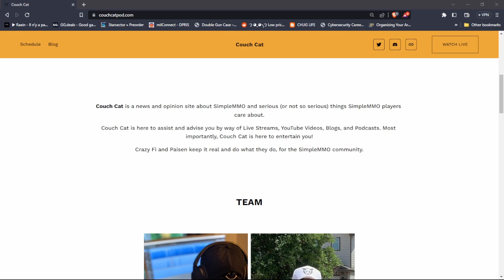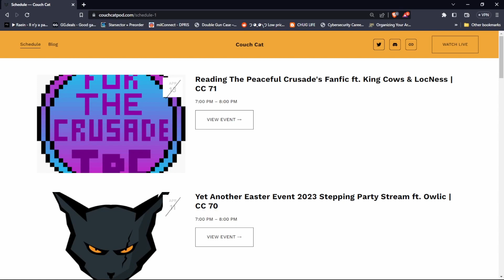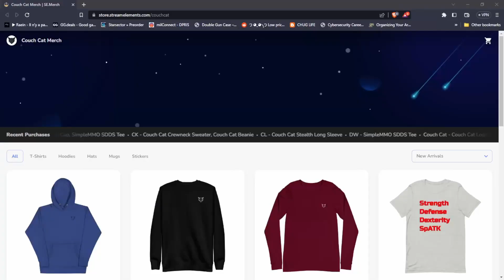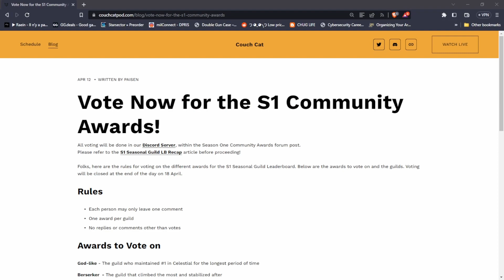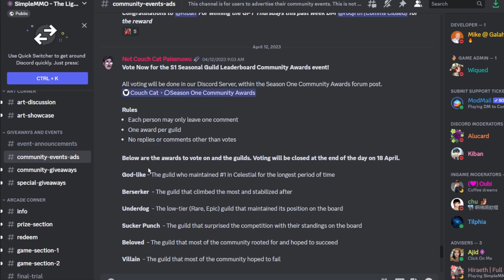Couch Cat Update #3